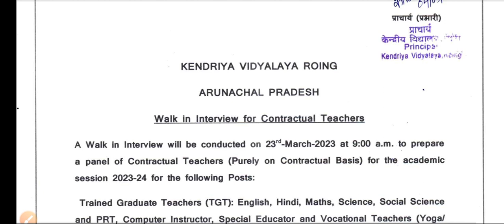Advertisement from KV Roing||tgt, prt, computer instructor, music etc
For PDFs join telegram channel::APPSC & APSSB